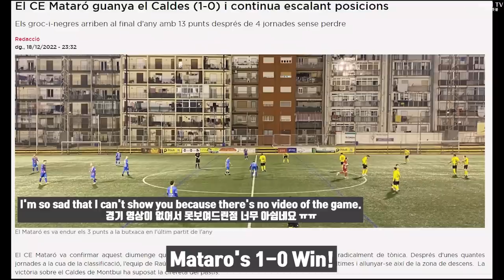Football player's life eye view in Spain team EP.12